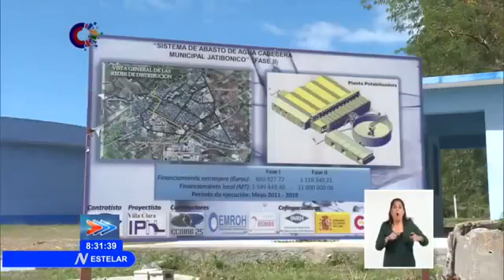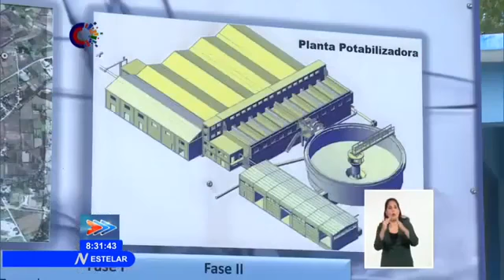Concluidas cerca de 500 obras de infraestructuras hidráulicas en Cuba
Casi quinientas obras de infraestructuras hidráulicas fueron concluidas en Cuba, en 2021, para mitigar efectos de la sequía y mejorar servicios básicos a la población y la economía. Uno de los proyectos ejecutados asegura el abasto de agua a la comunidad rural “La Yaya”, en el municipio espirituano de Jatibonico.